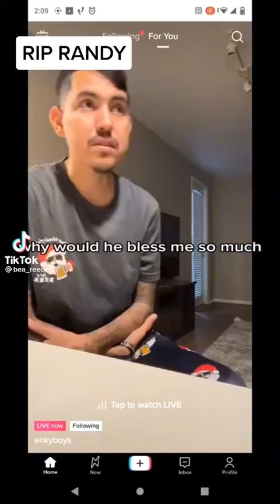She answered everybody's questions, including Randy's..May he Rest in peace